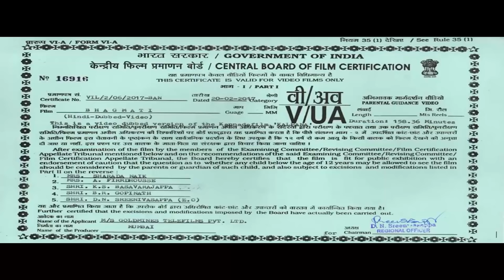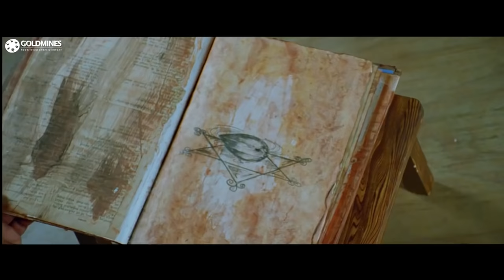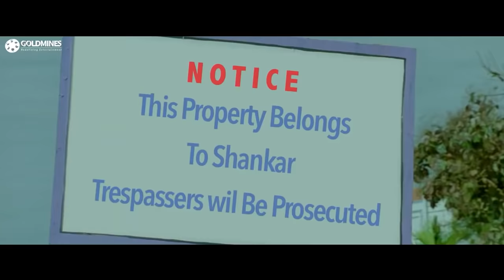Bhagmati (HD) (Kalpana) - South Superhit Horror Movie | Upendra, Lakshmi Rai, Saikumar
Raghava, a typical brat, is afraid of the dark and fears ghosts. One day, he is possessed by the spirits of a transgender, a mentally challenged boy and his father who want him to avenge their murder.

Movie:- Bhagmati (Kalpana)
Starcast:- Upendra, Lakshmi Rai, Saikumar, Babu Antony